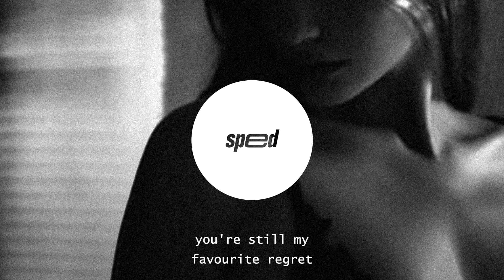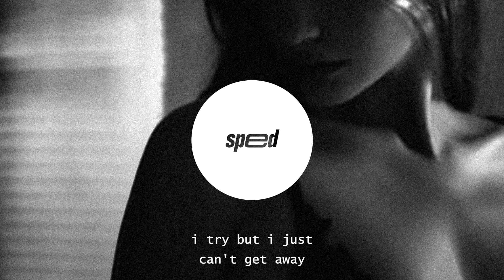beforeyouleave - FavouriteRegret (sped up + lyrics)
FavouriteRegret (sped up + lyrics) by beforeyouleave

beforeyouleave - FavouriteRegret (sped up + lyrics) - Lyrics

You're still my favourite regret
A wound I just can't forget
I try but I
Just can't get away
You're still my favourite Mistake
A love I can't seem to shake

I forget my pain
Till I hear your name
Cut you out my life
Cut you out my
Veins
Veins